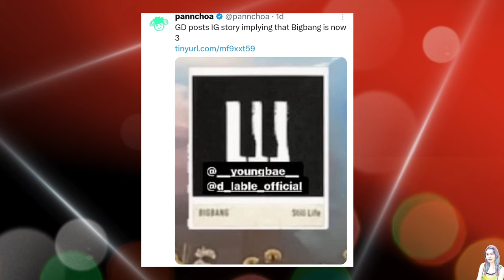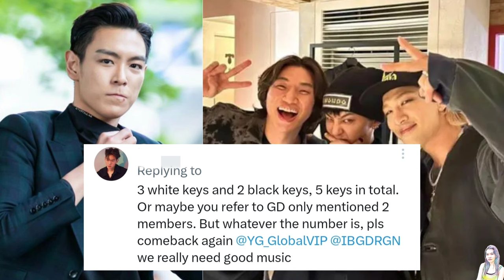Dara with Heechul in a new show; G-dragon swipes at former Bigbang member Top?!